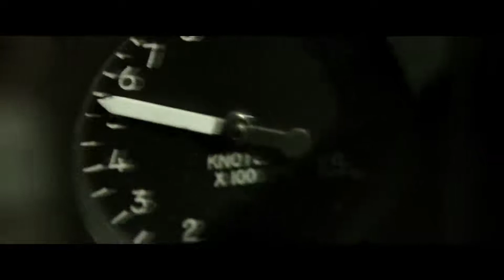Top Gun Maverick Official Trailer 2020